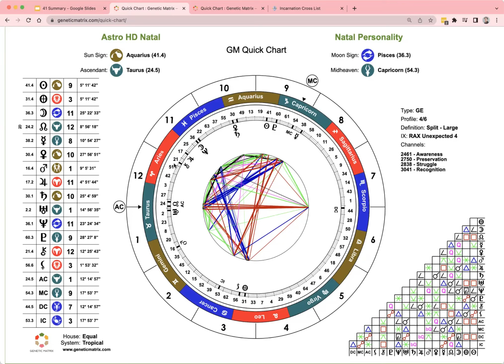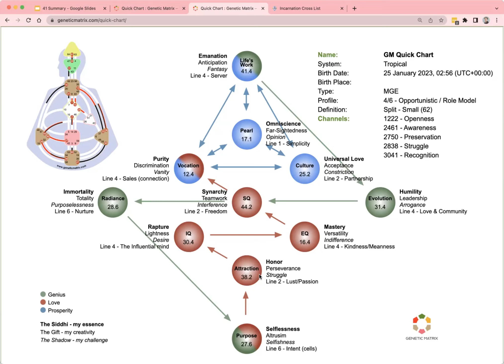GENE KEYS HOROSCOPE I Moon & Neptune in GK 36 I January 25th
4/6 Day. Lots of Emotions! Don't be too quick to judge or making conclusions. Cross of the Unexpected 41/31 28/27.

You can still get the replay of the Aquarius ♒️ Season Roadmap Masterclass!  Perfect if you want to learn foundational Astrology and are interested in Business by Design! Includes a 17 pages PDF.

The Sun is in Gate 41 For the complete teaching on Gate 41 get Unlock Your Design's Archetype Course including a teaching, workbook, and many other resources.

To be in the LIVE 🟢 energy with me several times a week 🙌, join the Inner Circle Membership

READINGS WITH BELLA

🔺 Zoom 90 min (great for first time readings and diving deep) Includes 1 week of 24/7 whatsapp support after the session

🔹 Pre-recorded. 45-50 min. So much information in one recording!! You don’t need to be present. Video recording delivered by email.

🔸 30 min call for one (or a few) specific questions 🙌🔑